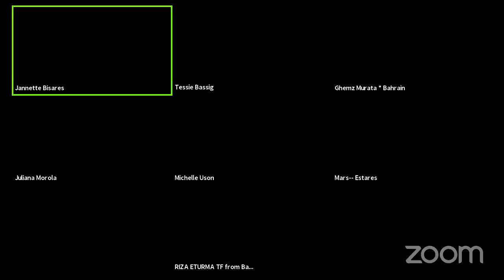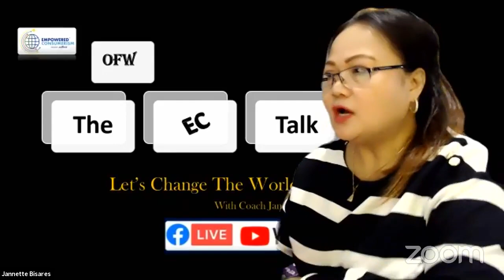First day of The EC Talk with OFWs | Hosted by Coach Janet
Let's Change The World Together with our 3 guests: Coach Mark, Coach Regir and Coach Leticia ng Macau..
Empowered Consumerism
ECaimJanet- Join now